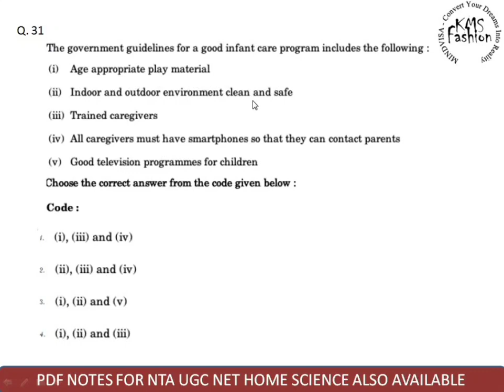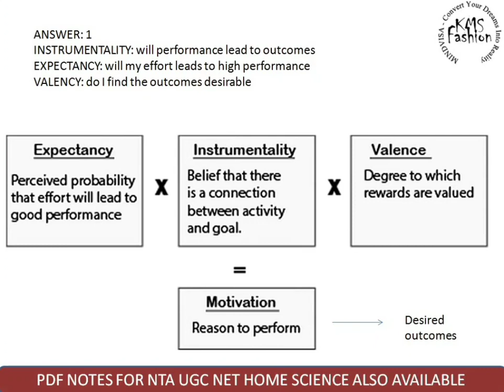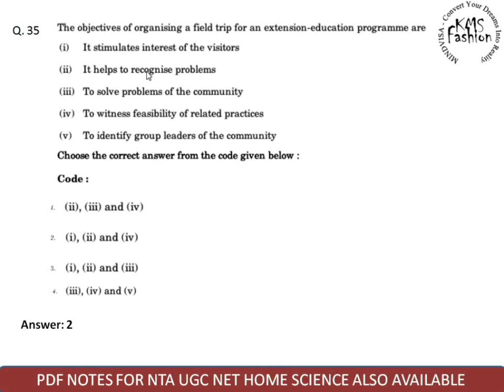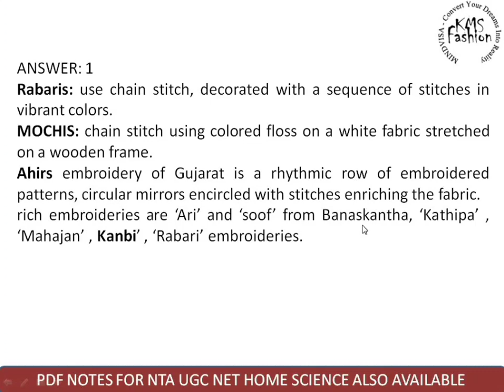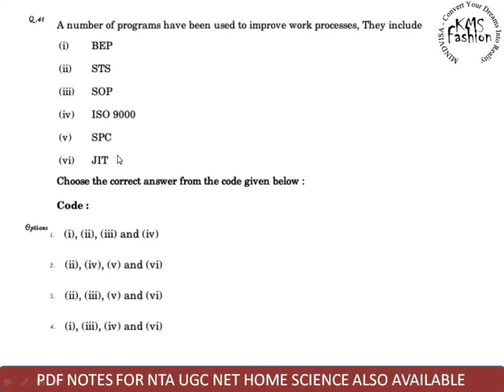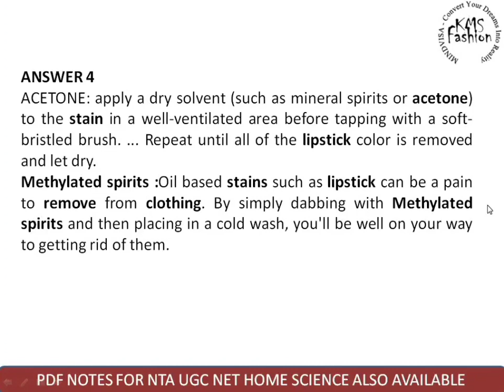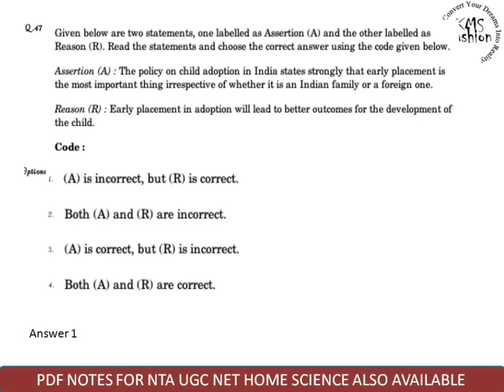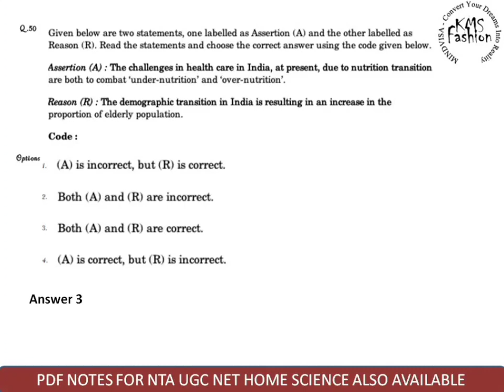Previous year December 2018 Part 4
DECEMBER 2018

JUNE 2018